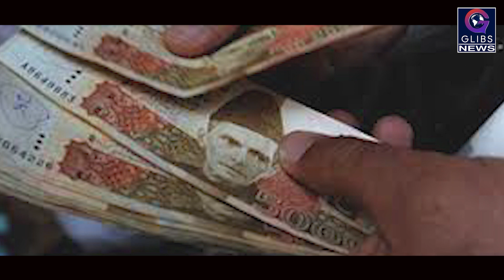Exclusive : नोट फाड़ने या लिखने पर होगी सजा, लगेगा जुर्माना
नेपाल सरकार अपने नोटों पर कुछ भी लिखने, फाड़ने, जलाने और यहां तक कि लाइन खींचने को आपराधिक मामला मानेगी। नेपाल सरकार ने 18 अगस्त से
इन नए नियम को लागू करने का फैसला लिया है। सरकार ने अपने बयान में कहा कि क्रिमिनल प्रोसिजर कोड ऐक्ट 2007 के मुताबिक, देश के करंसी नोट या सिक्के को नुकसान पहुंचाने पर तीन महीने तक का कारावास और जुर्माने के तौर पर 5000 नेपाली रुपये देने की सजा सुनाई जा सकती है।